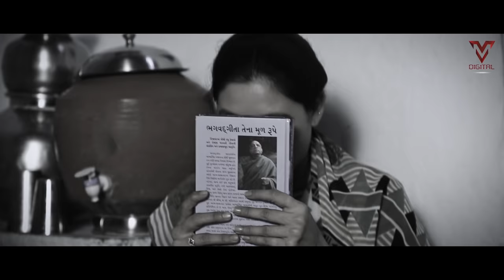Janeta Mamta No Dariyo | Vijay Suvada | Kinjal Rabari | New Gujarati Song | VM DIGITAL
MANU RABARI PRESENT...

Callertunes :-

Singer - Vijay Suvada & Kinjal Rabari
Lyrics - Manu Rabari
Artist - Yuvraj Suvada , Komal Panchal , Jimmi Pandya
💻Technical Support - Viral Rabari
Producer - Viral Manu Rabari
Director - Annu Patel
Concept - Jay Patel
DOP - Shailesh Thakor, Jay Patel
Editor - Hanee Patel, Shailesh Thakor
Prodution Manager - Jatin Mevada
Prodution -  Jay Vision
Ass. Camera - Vatsal Thakkar
Mackup - Hashmukh Limbachiya
Location - 360 Celebration (Chaloda)